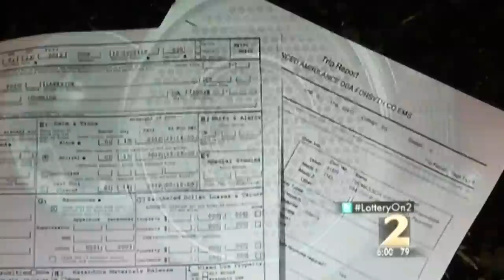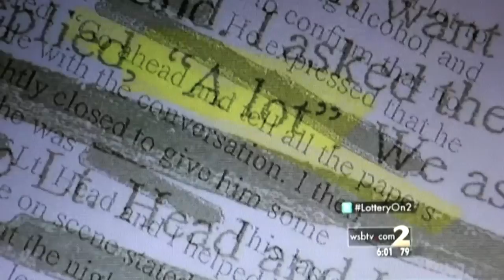Drunk Forsyth Sheriff Ted Paxton 911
Forsyth County Sheriff Ted Paxton passed out drunk in doorway while babysitting.